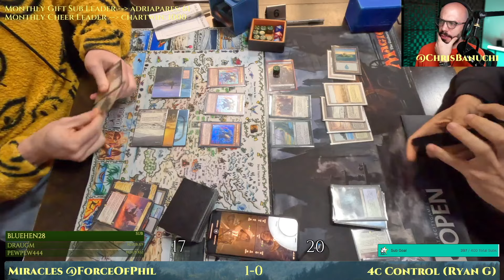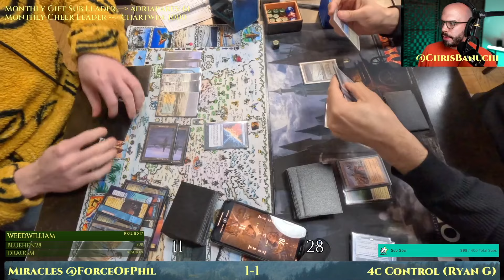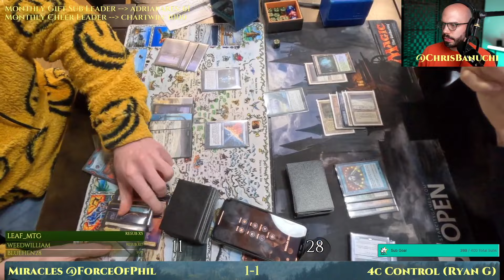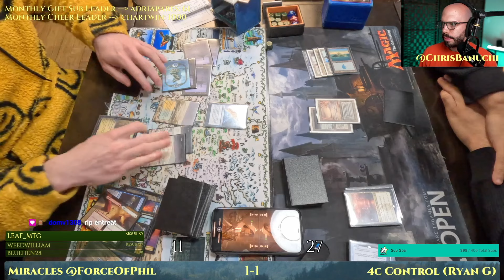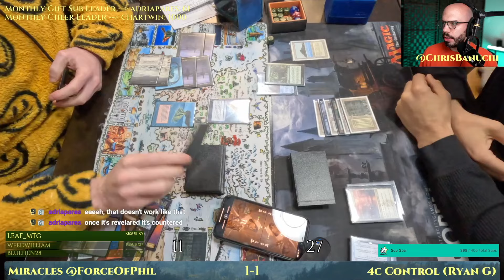Miracles vs 4c Beanstalk Control [MTG Legacy]